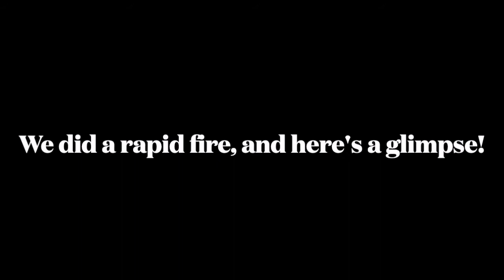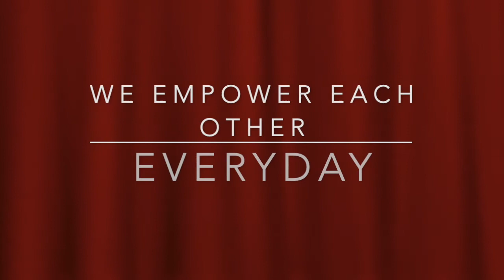Women's Day @ D Alive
At D-Alive we have women who are in their 20s, 30s, 40s, 50s and evens 60s, women who are Maharashtrian, Bangali, Muslim and Gujarati, women who are single, newly married, are mothers, divorced, happily married and even not interested in marriage, women who wear sarees, dresses, shirts, suits, women who can use tally and even those who can’t read and write. In all these differences, there is one thing that unites us, PERIODS! Haha, jokes apart, it’s the fact that we are all women looking to prove that there is nothing that can stop us from achieving all our dreams even if we live in a man’s world.

All the women of D-Alive function like a powerhouse. We manufacture, market, sell and distribute ourselves (which is a mammoth task) and each one of us has together contributed to a 300% growth year on year. While we do it, we also have tonnes of fun at our daily lunch feasts where we unapologetically have all our girl talks.

As women entrepreneurs and a women led workforce, unfortunately we face many challenges of patriarchy and mansplaining. Odd men sometimes struggle to take our work and instructions seriously and we have to demand respect in our fields, but together we push and support each other making it our biggest strength to let the industry know we mean business.

We empower each other every single day of our lives to be the women this nation deserves but doesn’t know it yet.